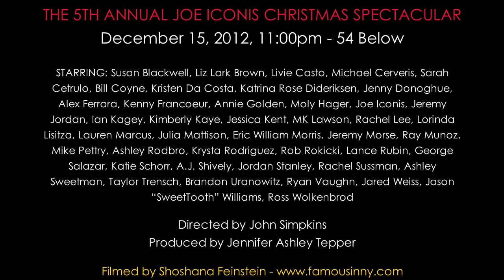Please Come Home For Christmas - Katrina Rose Dideriksen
THE 5TH ANNUAL JOE ICONIS CHRISTMAS SPECTACULAR
December 15, 2012, 11:00pm - 54 Below

Directed by John Simpkins
Produced by Jennifer Ashley Tepper
Stage Manager: Sara Barnes

Featuring performances by: Susan Blackwell, Liz Lark Brown, Livie Casto, Michael Cerveris, Sarah Cetrulo, Bill Coyne, Kristen da Costa, Katrina Rose Dideriksen, Jenny Donoghue, Badia Farha, Alexandra Ferrara, Kenny Francoeur, Annie Golden, Molly Hager, Jeremy Jordan, Ian Kagey, Kimberly Kaye, Jessica Kent, MK Lawson, Rachel Lee, Lorinda Lisitza, Lauren Marcus, Julia Mattison, Eric William Morris, Jeremy Morse, Ray Munoz, Mike Pettry, Ashley Rodbro, Krysta Rodriguez, Rob Rokicki, Will Roland, Lance Rubin, George Salazar, Katie Schorr, A.J. Shively, Jordan Stanley, Rachel Sussman, Ashley Sweetman, Taylor Trensch, Brandon Uranowitz, Ryan Vaughn, Jared Weiss, Jason "SweetTooth" Williams, and Ross Wolkenbrod.